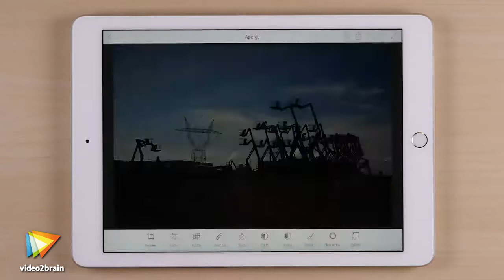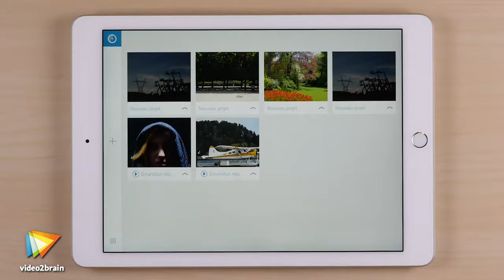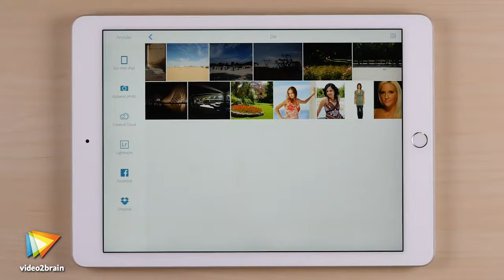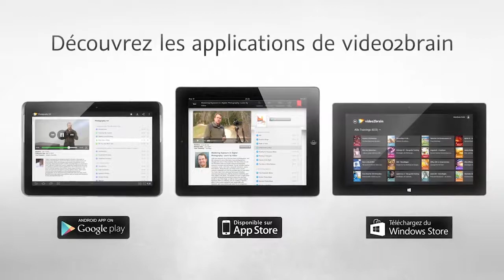Tutoriel Découverte de Photoshop Fix : Corriger globalement une image | video2brain.com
Vous allez explorer toutes les fonctions de Photoshop Fix permettant de modifier la densité et la chromie de l'image dans sa globalité.

Ce tutoriel est un extrait de la formation intitulée Découverte de Photoshop Fix, réalisée par le formateur expert Daniel Barrois chez video2brain.com.